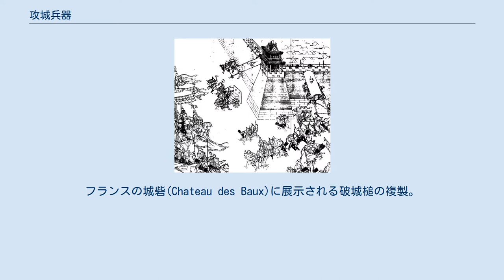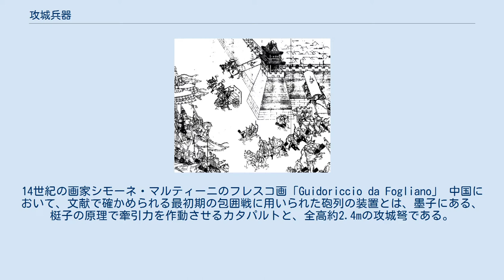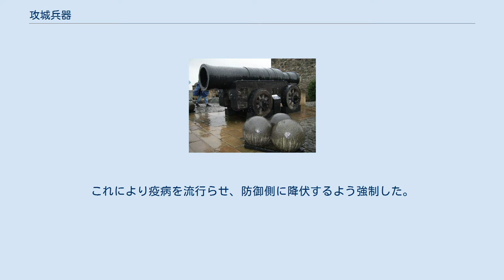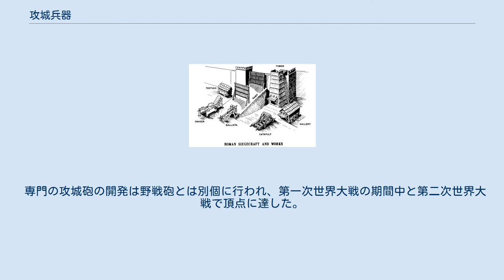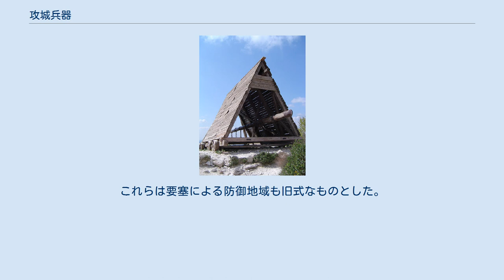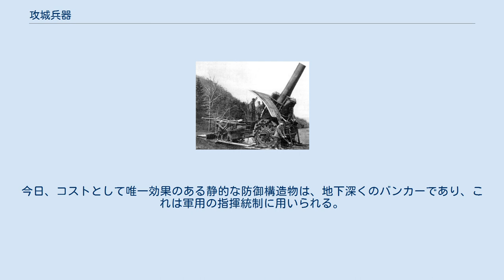攻城兵器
フランスの城砦(Chateau des Baux)に展示される破城槌の複製。
 攻城兵器（こうじょうへいき）は、攻城戦において城郭都市や他の要塞を包囲、破壊するための装置である。
いくつかのものは防御物に近接して、他種のものは防御物から距離をとって攻撃を加えるよう運用された。
古代から、攻城兵器は主に木で製造され、石または類似の投射物を発射するには歯車比を用いる傾向があった。
火薬の開発に伴う金属工学の進歩により、攻城兵器は火砲へと進化した。
全体的に、包囲を完成するために必要な攻城兵器や砲列、および必須の部隊と輸送車両は、攻城砲列と呼ばれる。
 最も初期の装置は破城槌であり、アッシリア人によって開発され、古代ギリシアのカタパルトがこれに次いだ。
スパルタ人は紀元前429年のプラタエア包囲戦に破城槌を投入した。
ギリシャ人は梯子による攻撃に攻城兵器の使用を限定したようであり、ペロポネソスの軍勢は火焔放射器に似た装置を用いたようである。
 より先進の攻城兵器を用いた最初の地中海の人々とはカルタゴ人であり、これらの人々はシシリーのギリシア植民地に対し、攻城塔と破城槌を投入した。
これらの装置はシラクサの統治者であるディオニュシオス1世に影響を及ぼし、彼は紀元前399年にカタパルトを開発した。
 ローマの攻城兵器。
 最初に攻城兵器を大規模投入した二人の統治者は、マケドニアのピリッポス2世とアレクサンドロス3世であった。
彼らの巨大な装置は印象的な兵器、たとえばマケドニア王デメトリオス1世のヘレポリス（市街の奪取者）などに見られる進化に拍車をかけた。
これは紀元前304年のもので、9階建ての高さがあり、鉄で被覆されていた。
直立時に高さ40m、幅21m、重量は180tであった。
最もよく利用された装置は単純な破城槌である。
または亀に似た装置があり、これは幾種類かの工夫された方法で自走し、攻撃者は比較的安全に防壁または壕に到達することができた。
海での包囲または戦闘には、シーソーに似た機械であるsambykēもしくはsambucaが使われた。
これらは巨大な梯子で、折り畳まれ、ベースとなる機構に積載された。
そして水兵を、海に面した都市の防壁の上から送り込むのに用いられた。
これらは通常、二隻かそれ以上からなる船を連結して積載し、また少数のsambucaは、移乗する兵員を矢から防ぐため、上部に防楯を備えた。
他の兵器は、抵抗する歩兵に重量物を投射した。
 紀元前306年、サムニウム人の都市であるシルヴィウムの初期の包囲戦のような戦いでは、ローマ軍は敵の防壁の攻略に際し、土盛りの傾斜路を作るか、単に防壁をよじ登るのを好んだ。
傾斜路で働く兵士達は、ヴィネアエと呼ばれるシェルターによって防護された。
これは長い通廊の形状になっていた。
枝編み細工の楯であるプリュタイは、建設中に、通廊の正面を保護するために用いられた。
ローマがしばしば採用したもう一つの攻城兵器は、ギリシアの水路でよく見られるカメに似ており、これはムスクルス（筋肉）と呼ばれた。
破城槌も広汎に用いられた。
ローマ軍団の最初の攻城塔の使用は紀元前200年ごろである。
 ヨーロッパの古代包囲戦において最初に立証された砲列の部品とはガストラフェテスであり、ねじりを用いない太矢投射器の一種であった。
これらは木製のフレームに搭載された。
より大きな機械は、石などを含む幅広い投射物を装填するために滑車機構の採用を余儀なくされた。
のち、発射にねじりの力を用いる機構が現れ、これは腱を使ったスプリングを基本としている。
オナガーは、ローマ軍による戦場での発明の主なものだった。
 門の守備に配置された投石機。
14世紀の画家シモーネ・マルティーニのフレスコ画「Guidoriccio da Fogliano」 中国において、文献で確かめられる最初期の包囲戦に用いられた砲列の装置とは、墨子にある、梃子の原理で牽引力を作動させるカタパルトと、全高約2.4mの攻城弩である。
墨子のテキストは墨家の一門により紀元前4世紀から3世紀に書かれた。
墨家とは、墨子の思想を春秋時代後期、戦国時代初期に興隆させたものである。
我々が当時の攻城技術に関して現在知ることの多くは、攻城戦に関する墨子の14巻と15巻の内容、52章から71章によって我々にもたらされたものである。
これらは竹簡に記載されて保管されたが、テキストの多くは現在、不運なことに非常に腐朽している。
しかし重度の散逸にもかかわらず、墨家の細部への努力と注...